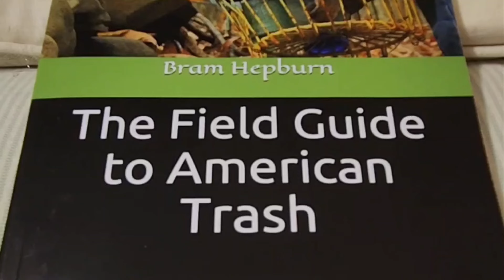More Seacoast New Hampshire Outdoor Adventures of a Bottle Digger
January can be tough on bottle diggers. Washing boxes of bottles, scouting out future scuba diving sites, and if you look hard enough, some special surprises along the way!boatbuilder